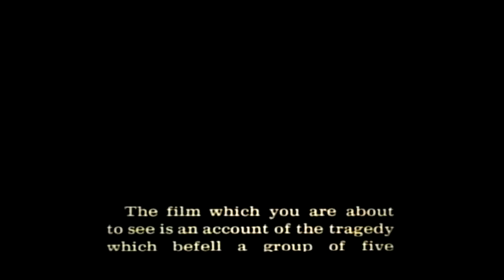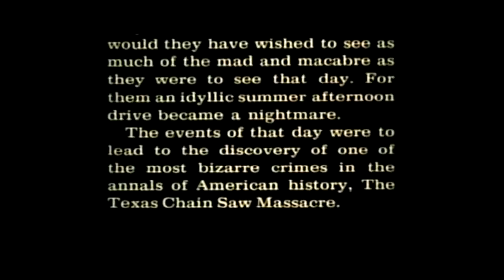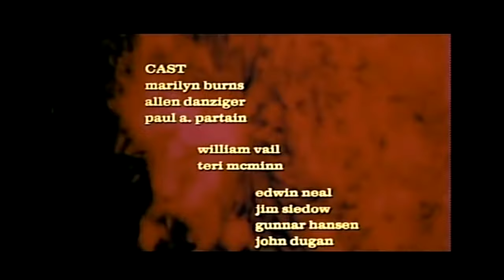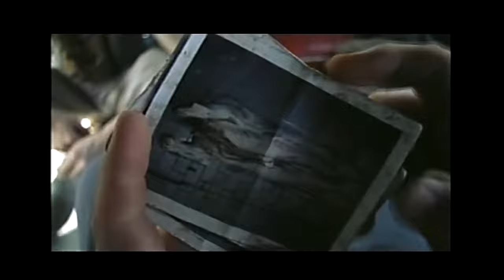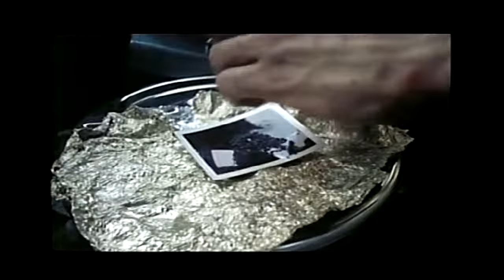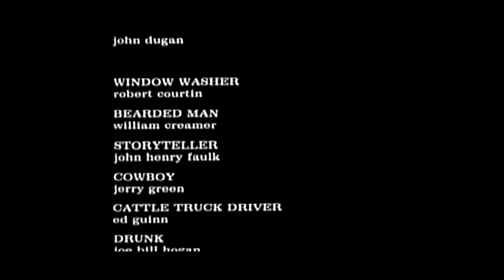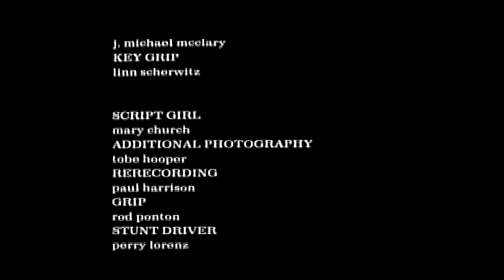Massacre à la tronçonneuse film complet en français